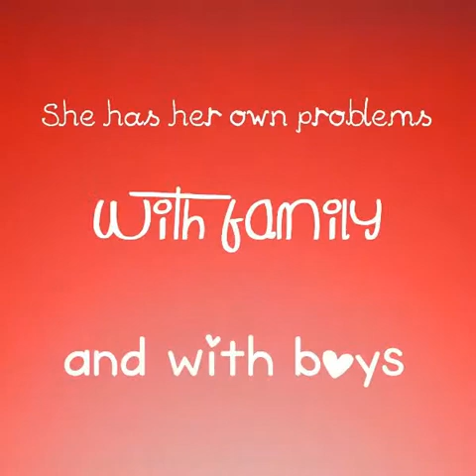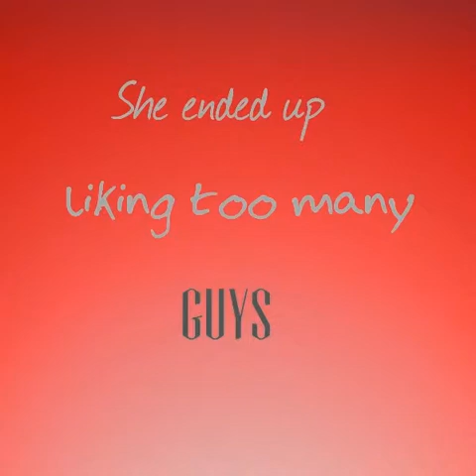Connor Franta's little sister Trailer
Kik: the13walking